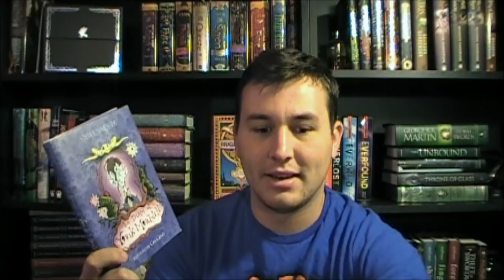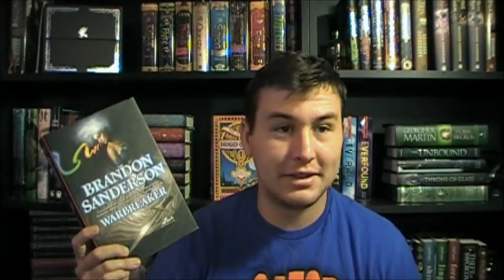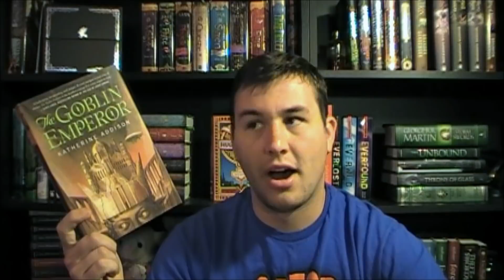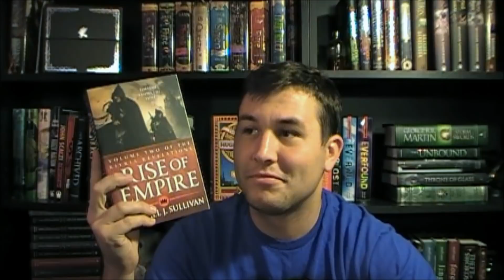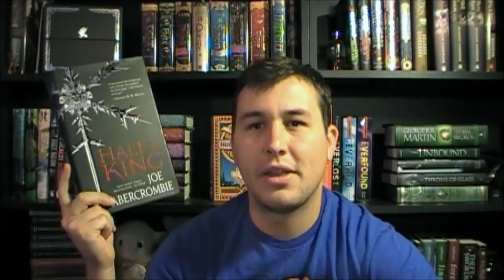April Wrap Up 2015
I guess I thought my ceiling was pretty interesting while filming this video.

Amazon Wishlist